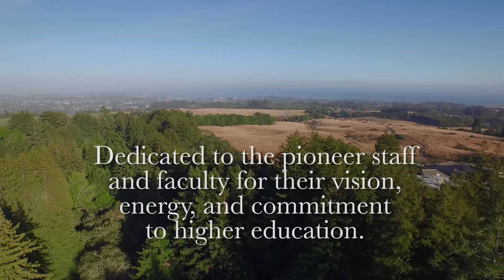UC Santa Cruz - Fiat Fifty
To celebrate 50 years since the founding of UC Santa Cruz, pioneer faculty and staff look back on the early years of the campus.